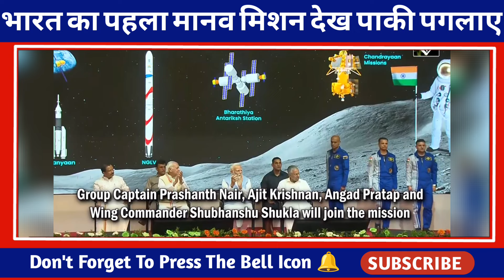Pak media crying as Pak media shocked to see Gaganyaan mission | Pak Media on India Latest